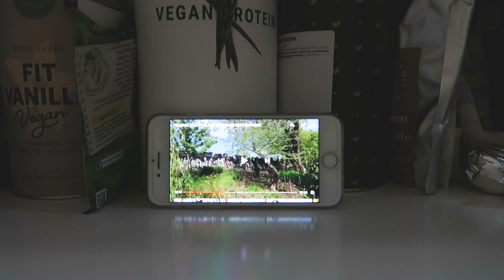Niespodzianka na Dzień Mamy / Jadę do Polski!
korektor bell hypoallergenic
tusz the balm mad lash
kredka do ust PuroBIO

Miłego oglądania!

xoxo,
Karolina